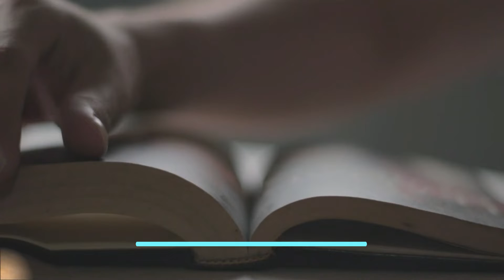Aik aurat ko apny husan pr bohat naaz tha jab wo Ubaid bin Umair se mili to || History in Urdu/Hindi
Music Courtesy :
Air to the thrones - Doug Maxwell

During the caliphate of Abu Bakr under the command of Khalid bin Walid the Muslims conquered a greater part of Iraq. In June 634 A.D., Khalid was asked to proceed to Syria, and Muthanna was left in command of the Muslim forces in Iraq.

With the departure of Khalid to Syria there was a lull in fighting on the Iraq front. Roughly the position was that the Persians held the territory to the east of the Tigris while the Muslims held the territory to the west of the Euphrates. The position about the territory between the two rivers known as the "Suwad" was somewhat obscure. It was no man's land. Sometimes parts thereof were occupied by the Persians and sometime by the Muslims. The people of the region thus kept shifting their loyalties, sometimes to the Persians and sometimes to the Muslims.

In July 634 a battle was fought between the Persians and the Muslims in the 'Suwad', somewhere near ancient Babylon. The Persians were under the impression that with the departure of Khalid and a diminution in the strength of the Muslim forces, it would be easy for them to defeat the Muslims. The battle of Babylon belied these hopes. Muthanna rose to the occasion, and after a violent battle the Persians were defeated.

Soon after there was a revolution in Persia. The Persian king was killed, and a lady Puran Dukht ascended the throne of Persia. The veteran General Rustam became the Commander-in-Chief of the Persian forces and he undertook to drive away the uncouth Arabs from the fertile land of Iraq.

Anticipating a Persian offensive on a larger scale under the new set up Muthanna felt that the Muslims should get ready for such a war, and for that more reinforcements were needed. In the third week of August 634 Muthanna went personally to Madina to get reinforcements for the Iraq front.

When Muthanna reached Madina, the Caliph Abu Bakr lay on the death bed. Muthanna waited on the dying Caliph, and apprised him of the situation in Iraq. He stated that the Persians were going to launch a big offensive, and that the Muslim forces in Iraq were too inadequate to meet the challenge. He made a strong plea for further reinforcements.

Abu Bakr though dying listened to Muthanna very carefully. He then sent for Umar the Caliph designate and when he came addressed him thus:

"Listen O Umar to what I say to you and act upon my words. I hope to die this very day and when I am dead let not the evening come upon you before you have exhorted the people to go with Muthanna. And if I survive till nightfall, let not the morning come before you have exhorted the people to go with Muthanna."

Ahu Bakr died that night, the 21st of August 634. He was buried the same night. After the funeral prayers, Umar exhorted the assembled Muslims to join Muthanna in the Iraq campaign.

On the morning of 22nd August the Muslims assembled to take the oath of allegiance to the new Caliph. After the ceremony was over Umar once again exhorted the Muslims to volunteer themselves for war on the Iraq front. Again there was no response. The Muslims were ready to join war in Syria but they hesitated in participating in a campaign against the Persians in Iraq. Although the Persians had been defeated in some campaigns, they were still held in awe, and the Muslims felt that the Persians were a hard nut to crack.

In his heart of hearts, Umar felt much upset at this want of response from the Muslims. He decided that whosoever was the first to offer his services for fighting on the Iraq front would be made the Commander-in-Chief of the Muslim forces in Iraq.

On the 23rd August, the Muslims were once again exhorted to Jihad in Iraq. Seeing the hesitation of the people, Muthanna took up the stage, and spoke eloquently of the need of pushing the war in Iraq to a successful conclusion.